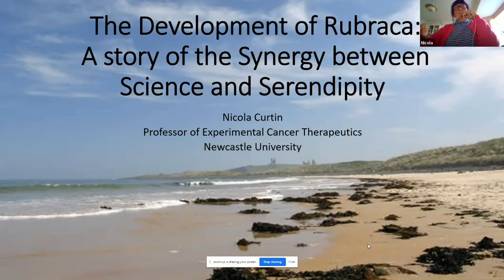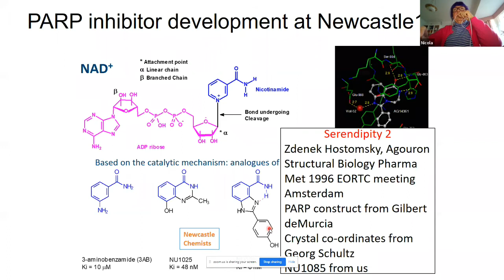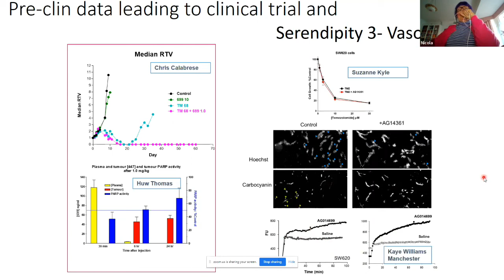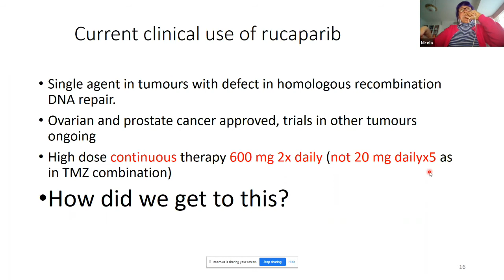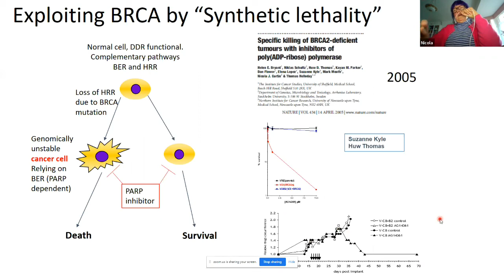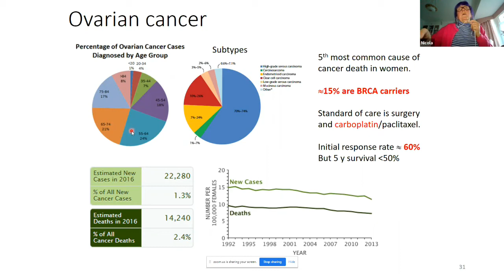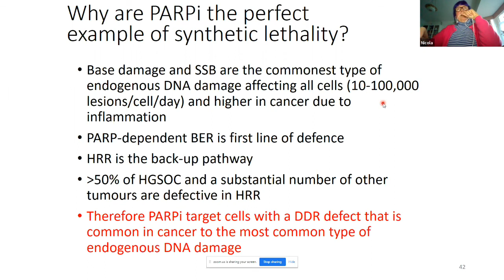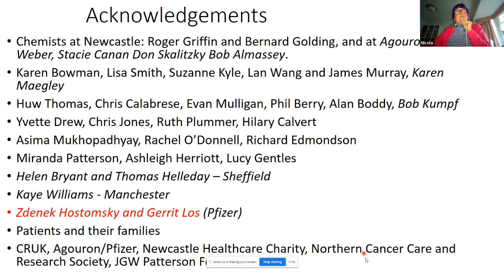Science and serendipity in rucaparib development | Royal Society of Biology Northern branch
Professor Nicola Curtin, Newcastle University, describes the development of the PARPi, Rubraca®, as well as the part scientists in Newcastle University played, and the collaborations with scientists in academia and the pharmaceutical industry that enabled Rubraca®'s final development to the approval stage.

This event was held on Zoom on the 15th April, 2021.